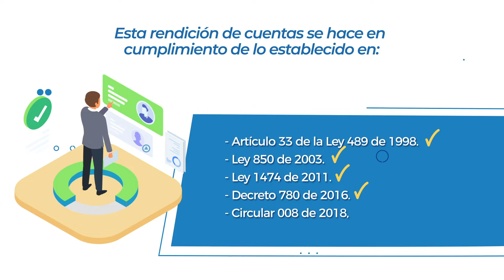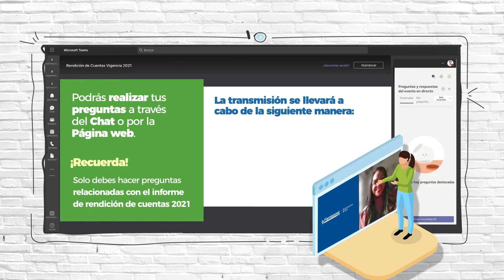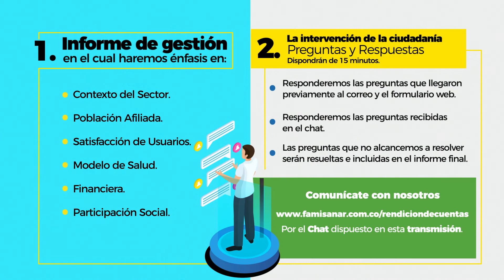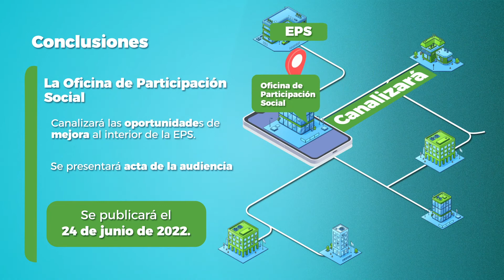¡Rendición de cuentas 2021, Famisanar EPS!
Le damos la bienvenida a nuestros afiliados, ciudadanía y demás representantes de asociaciones de usuarios u organizaciones quienes se conectan a la audiencia pública virtual para la rendición de cuentas del año 2021 de Famisanar EPS.